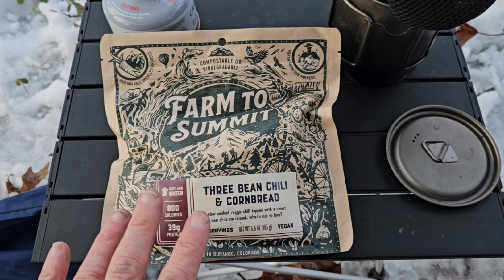Winter Snow Camp / Stealth Camping Hammock Camping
Stealth Camping on a Winter Snow covered mountain in my @OnewindOutdoors  hammock, underquilt and camp banket
Havent Tent Ridgeline Light
Pop & Bottle Coffee Concentrate
Hot Crispy Oil
Tony's Chocolonely

Code: RA2.0